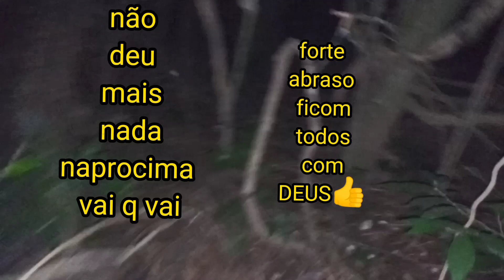mais uma volta com meus cachorros#mato#rastro👍